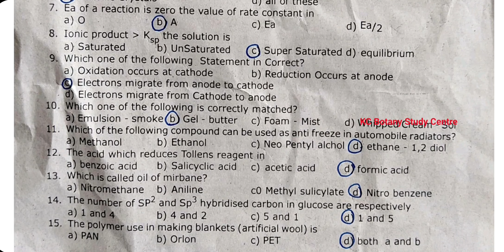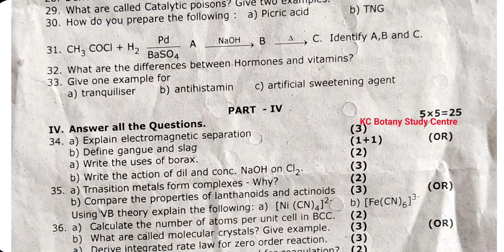12th EM Chemistry Half Yearly Exam Orignal Question Paper 2022